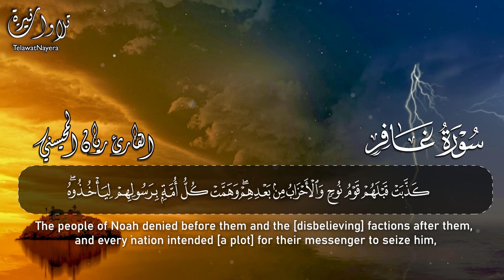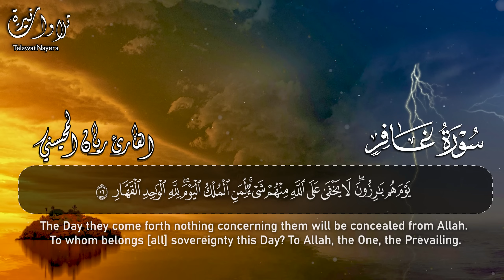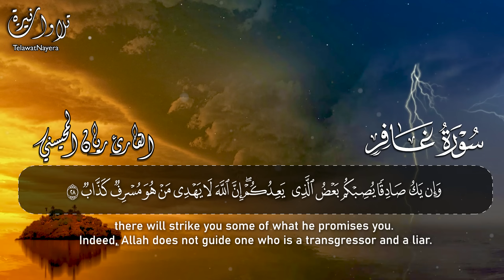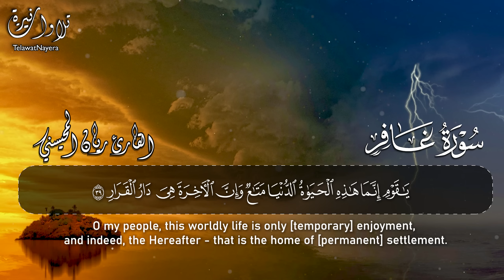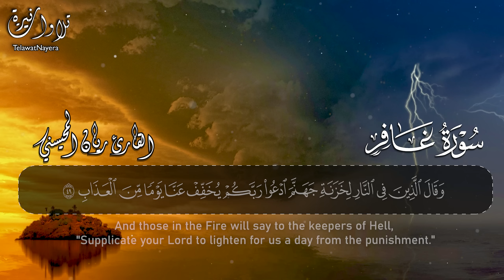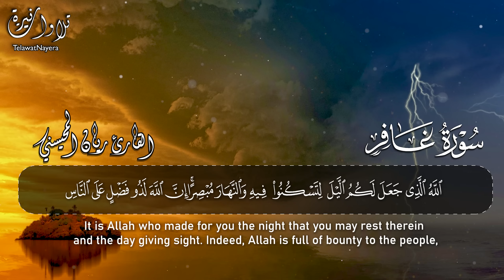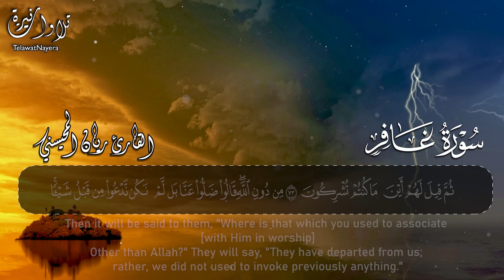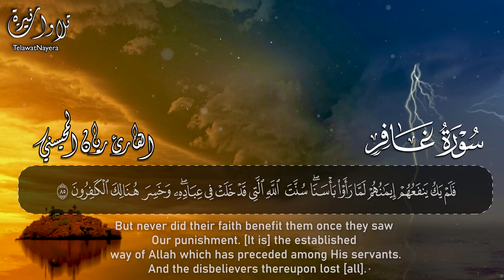أرح مسامعك 🎧😴 بتلاوة عطرة || سورة غافر كاملة || بصوت القارئ ريان المحيسني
شارك معنا بنشر المقطع لعل الله يجعلها صدقة جارية واشترك في القناة ليصلك كل جديد